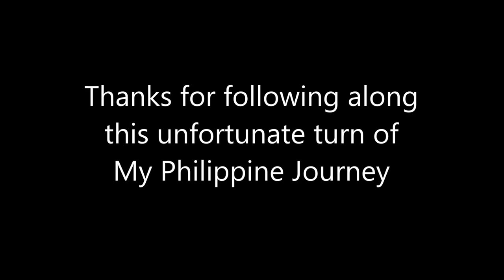MIKE PHILIPPINE ~ Echo-cardiogram and results ~ Video 4 of 4 ~ Iloilo City Philippines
In this video I share with you the final results of the Echo-cardiogram test I went through on Thanksgiving day.  They are bleak at this time but I need to share my thoughts on my dilemma, especially for those expats considering moving here uninsured.